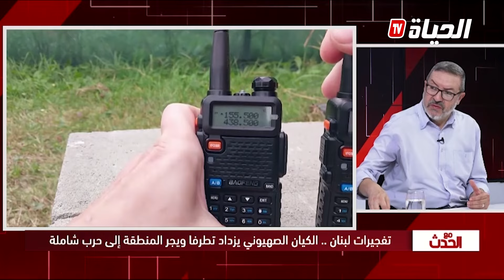مع الحدث l مستشار التعليم العالي يكشف المبلغ الذي قلصته الرقمنة في مصاريف الاطعام والنقل